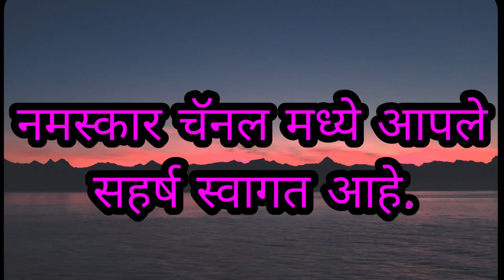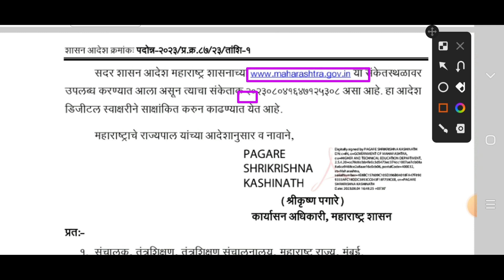राज्य सरकारी अधिकारी कर्मचारी संदर्भात महत्त्वपूर्ण शासन निर्णय निर्गमित Adhikari karmcharisandarbht